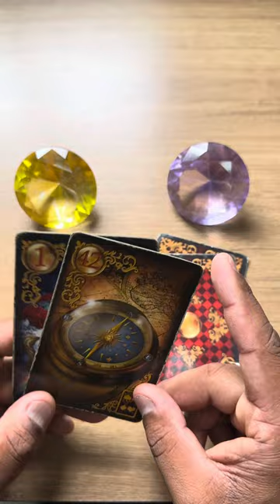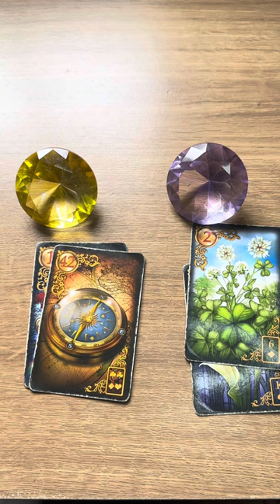ELE HOJE EM RELAÇÃO A VOCÊ! !!💘 [ Tarot Responde ] Tarô [Tarô ] Tarot